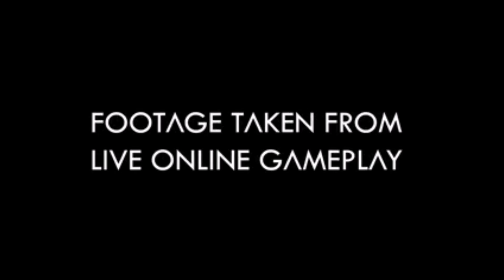ARK: SURVIVAL EVOLVED [S01E26] - Stück für Stück ♦ Let's Survive ARK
Geiles Dinogame von Studio Wildcard (2015)

«LET'S PLAY ARK»
Kommentiertes Überleben von Herkh Tv  (2015)

TOTAL SOZIAL

EINFACH UND GUT DABEI SEIN